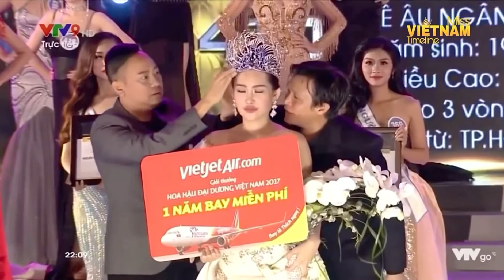Hành trình đăng quang của Lê Âu Ngân Anh tại CK Hoa hậu Đại dương Việt Nam 2017 (Miss Ocean Vietnam)